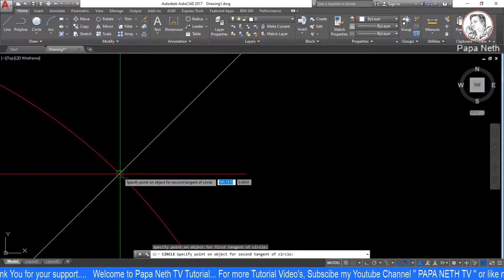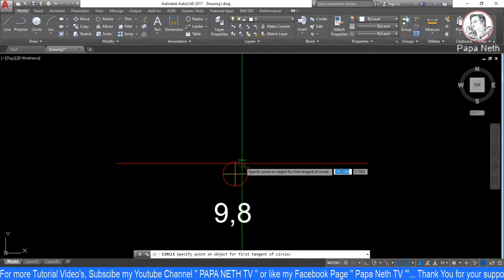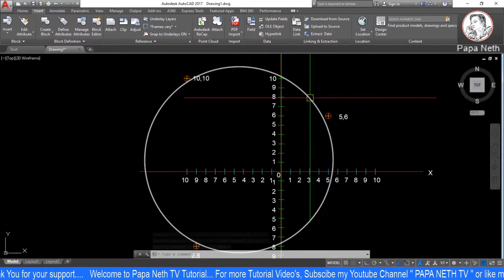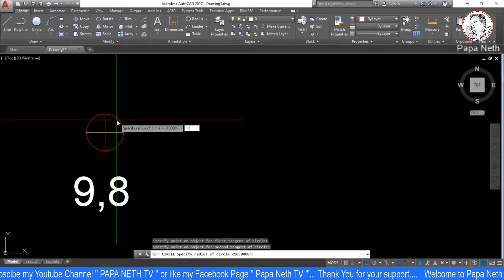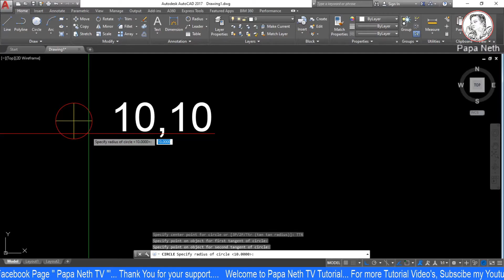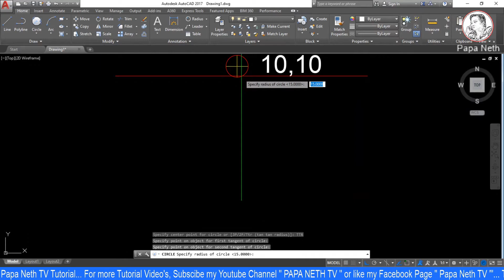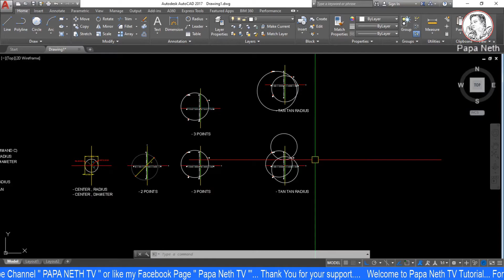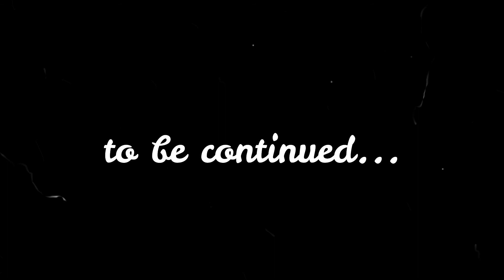Circle Part 5 | Tagalog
In this video i will show you how to use the drawing tool Circle.

Thank you for continuous support.